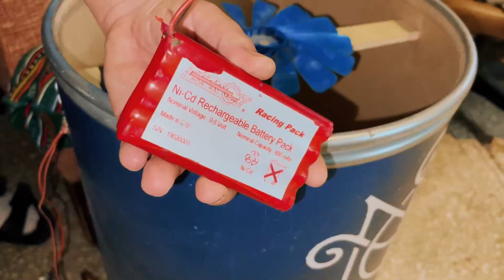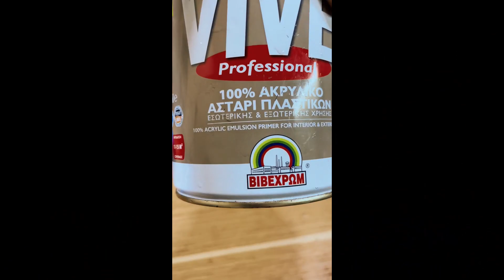DIY Paint Booth Cheap and Easy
You can do any configure you want , as long as you got a fan and a filter your good .